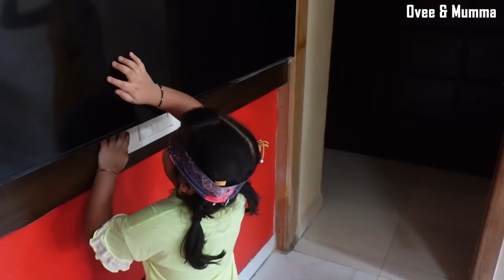चला आंधळी कोशिंबीर खेळूया😂 1,00,000 Subscriber Celebration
Kids Songs,
Video for kids ,
Kids Video,
Village Video,
Ovee Village,
Ovee and Friend ,
Ovee and Mumma ,
Crazy Ovee,
Ovee Ovi Over,
Crazy Foody Ranjita,
Ovee pizza ,
pizza party ,
kids eating pizza,
Outdoor PlayPark,
Ovee Pretend to play in Garden,